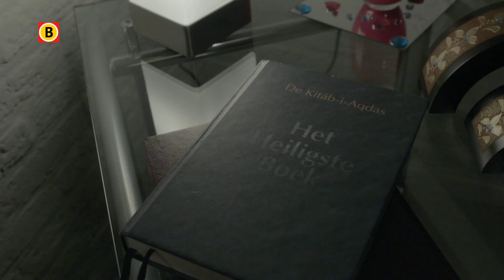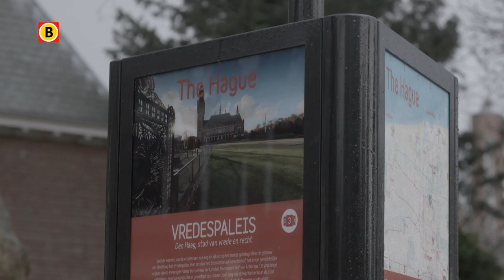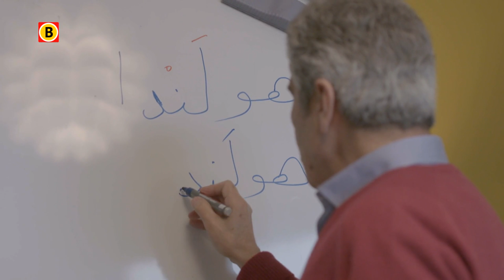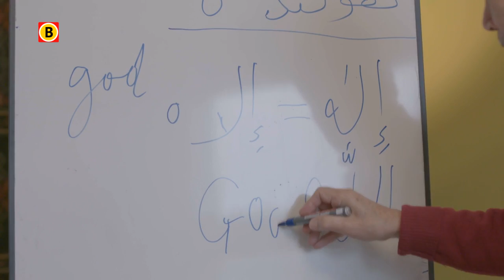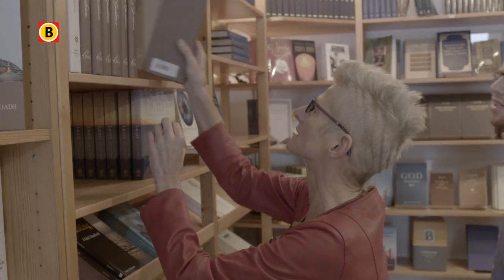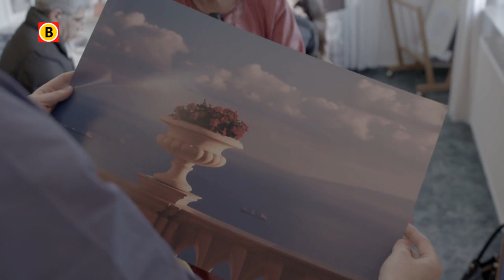Zin in Brabant - Aflevering 10 - Bahaï broeders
Pim en Niels Toonders zijn het huis al uit. Ze studeren in Ede en Den Haag. Maar thuis in Veldhoven heeft het gezin Toonders een vaste basis. Moeder Tony is degene geweest die zich als eerste in het bahá’í-geloof verdiepte. Ze liet de katholieke kerk voor wat ie was en koos een nieuwe weg. Pim en Niels weten niet anders. Ze zijn opgevoed als bahá’í en staand stevig in hun geloof. Vijf keer per dag bidden, iedere negentien dagen feest.

Bahá’í geloven dat God steeds nieuwe boodschappers naar de aarde stuurt. Dus Krishna, Mozes, Jezus en Mohammed zijn allemaal boodschappers van God. De laatste boodschapper is Bahá’u’lláh. Hij kwam naar Iran en daar is het bahá’í -geloof naar vernoemd. In deze aflevering van Zin in Brabant komt alles samen. Het maakt niet uit in welke traditie je bent grootgebracht of wat je gelooft, voor de bahá’í draait het allemaal om dezelfde God.